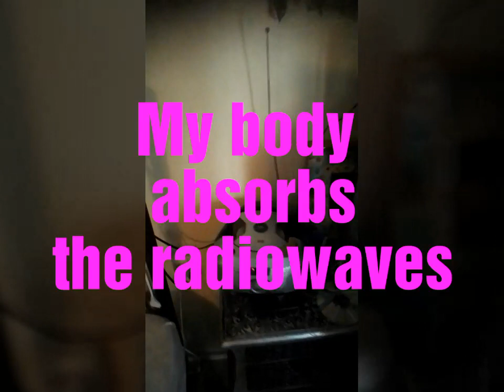Gang stalking through radiowaves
I have been gang stalked for 14 years now. Random beeptones on cellphones, strangers constantly following me on the street/ in supermarket, strangers who want to give me a lift, intercepting and hacking my internet, even crashing the companys' pc, sabotaging my e-mails by changing the content of it or deleting my mails and Youtube comments, spontanous deaththreats by strangers, radio- & microwaves, a secret service agent trying t make me believe I have schizophrenia, also trying to convince me into SM and childabuse, tabs on phones, tabs in cars, manipulating job interviews (and I do not want to work for Bill Gates!!!), damaging my car, one headlight stalking, etc.